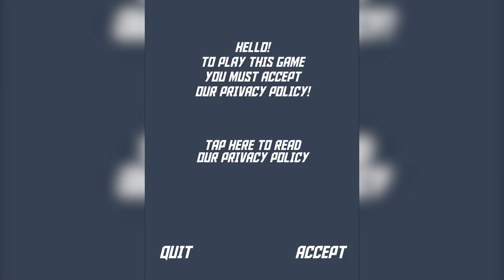HELI 100 - Gameplay Walkthrough Part 1 - Mission 1-15(iOS,android)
HELI 100 - Free

Get into your helicopter gunship and blast your way through flying alien armies in this action-packed shoot 'em up game!

FEATURES:

- Battle 200 levels against alien enemies

- Powerups help your fight!

- Unleash total destruction!

- Unlock powerful helicopters, planes and mechs

- Special endless attack modes for the true hardcore shmup fans!

- Compete on online leaderboards

- Unlock achievements

QUICK MANUAL:

* Hold screen left or right side to steer

* Hold both sides simultaneously to stop movement

* Collect powerup weapons and launch them by tapping buttons in bottom side of screen

* Destroy everything that moves